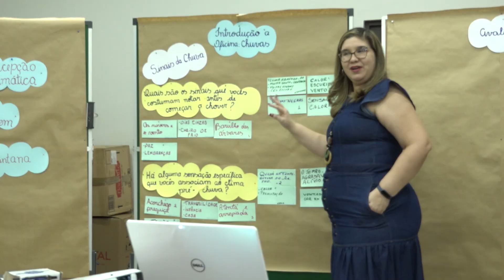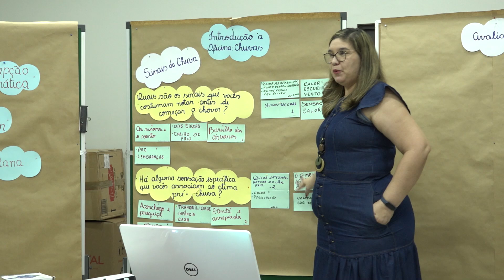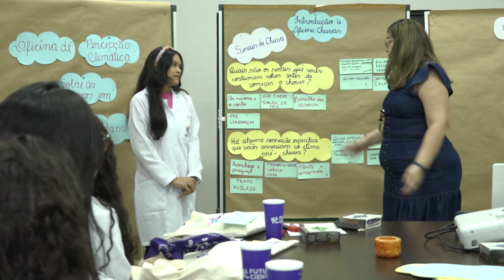Estudantes são selecionadas para projeto nacional que incentiva a presença de mulheres na Ciência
Projeto ‘Meninas da Chuva’ busca compreender o impacto das precipitações nas comunidades locais